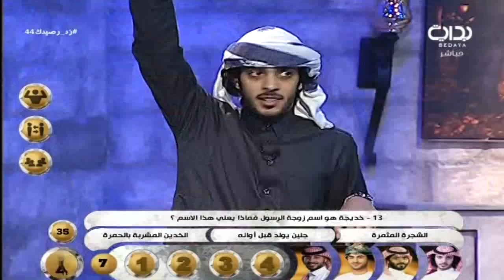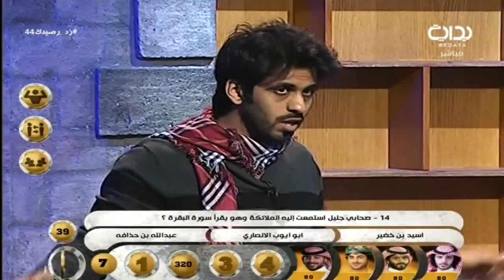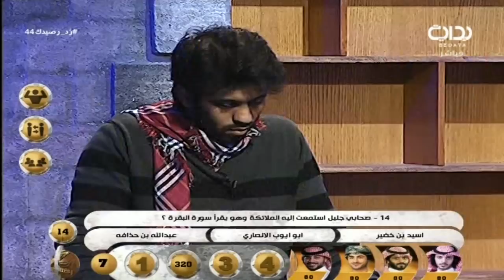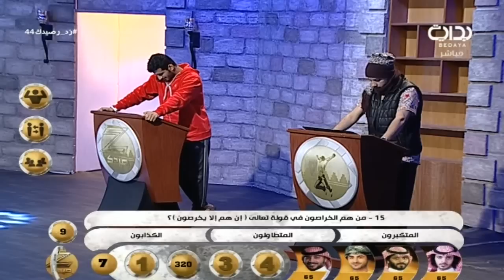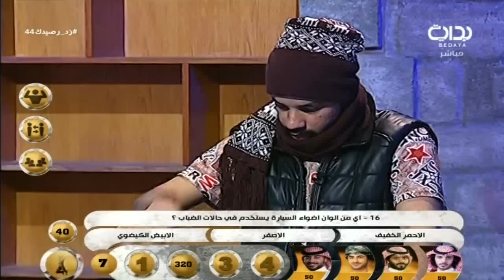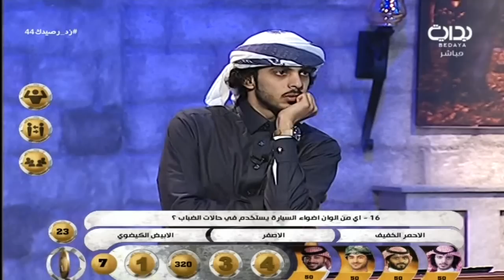القروب الرابع - مسابقة زد رصيدك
اليوم الرابع والأربعون - الأثنين الموافق ١٤٣٨/٢/٢٨هـ ٢٠١٦/١١/٢٨ - زد رصيدك بموسمه السادس يأتيكم من التاسعة صباحاً حتى الثانية فجراً على مدار ١٦ ساعة يومياً لمدة ١٠٠ يوم على قناة بداية الفضائية ما بين الفترة ١/١٥ - ٤/٢٥ لعام ١٤٣٨ هـ - ٢٠١٦ م .

تويتر ..
إنستا ..
يوتيوب ..